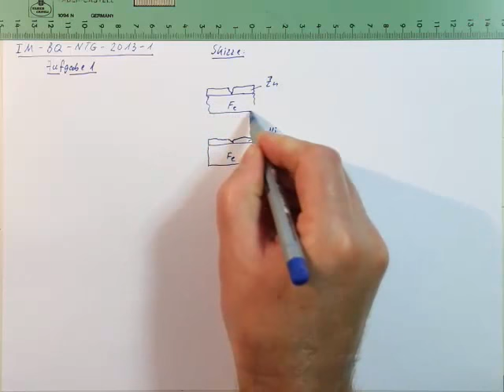Industriemeister Prüfung Basisqualifikation NTG 2013 1 Aufgabe 1